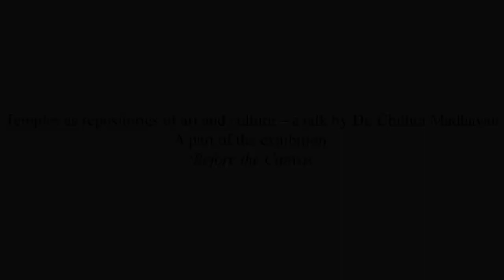Temple as Repositories of Art & Culture | Talk by Dr Chithra Madhavan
This talk by Dr Chitra Madhavan was centred on the temples of India which were constructed primarily as centres of worship and have continued to be so over time. In addition to being religious hubs, these temples played an important and unique role as repositories of art and culture. The temples were places where the performing arts flourished along with beautiful murals that helped develop different styles over the centuries. The temples were thus great centres of the fine arts as also the performing arts and gave scope for many an artist to flourish. These institutions are wonderful places for archaeologists, historians, art-lovers and heritage enthusiasts to visit and explore the rich treasures in the form of sculptures, paintings and inscriptions.

About Dr Chithra Madhavan:
The focus of Dr Chithra’s research is temple architecture, iconography and epigraphy. She is the author of several books on Indian architecture. Dr Chithra has an M.A. and M.Phil. from the Department of Indian History, the University of Madras, and a PhD from the Department of Ancient History and Archaeology, University of Mysore. She is the recipient of two post-doctoral fellowships from the Department of Culture, Government of India, and from the Indian Council of Historical Research, New Delhi. Chithra is a guest lecturer at many institutions in Chennai like Kalakshetra Foundation, the Arts Management programme of DakshinaChitra, and the Asian College of Journalism. She frequently delivers lectures on heritage-related topics in various places in India.